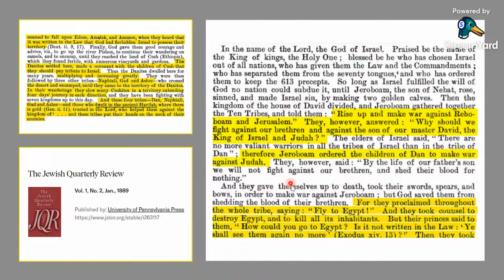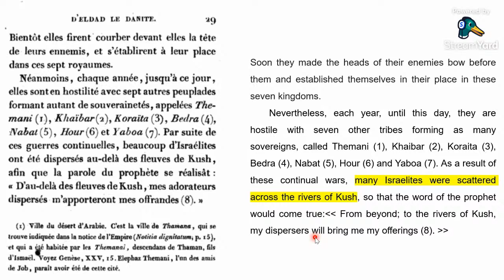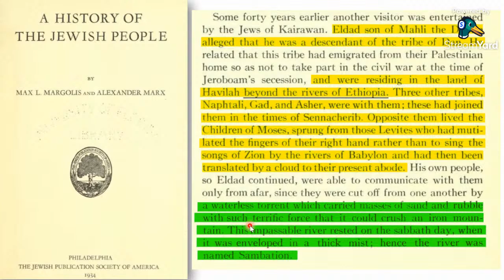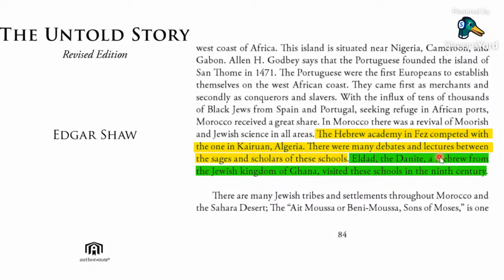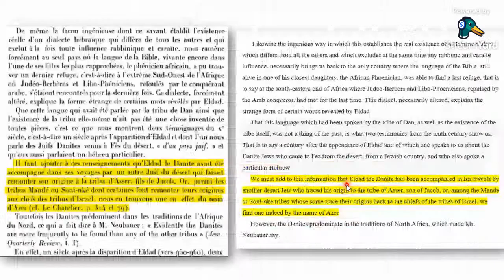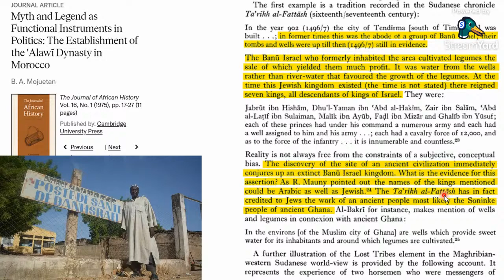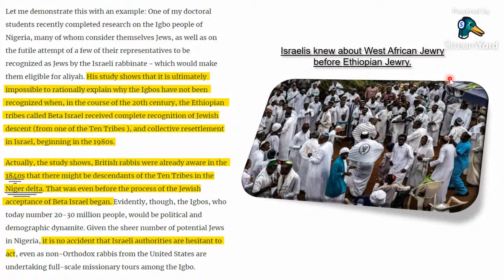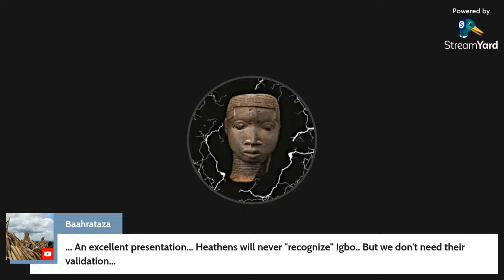Sambation River Located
If the source is not below, its because I used physical copy.

Empires of medieval west Africa p6
file:///C:/Users/wball/Downloads/david_c._conrad_empires_of_medieval_west_africabook4me.org_.pdf

The Establishment of the 'Alawī Dynasty in Morocco p23